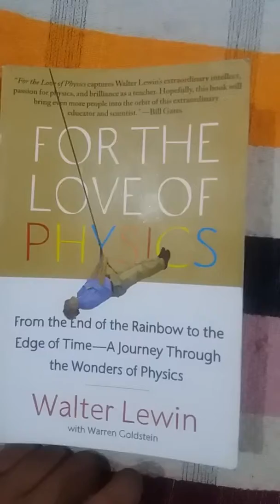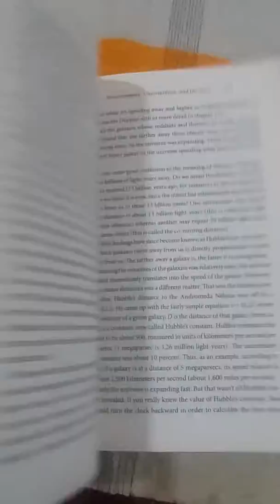For the love of phy by walter lewin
This book is great  it explans everyday physics and phenomenon every thing is explaned  with real life examples. Iit aspirants can go for it